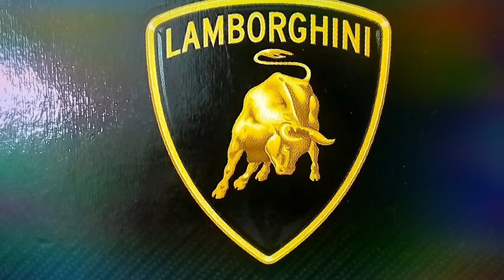Lamborghini & God's theorem by jsierra!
Human OFF Bookcover Michelle, Amazon book amazing by jsierra ® Aventador style & murciélago (bat) release human off book in Amazon by jsierra.®